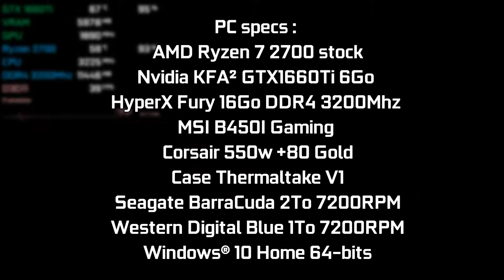Assassin's Creed Odyssey | GTX 1660 Ti & Ryzen 2700 [All Settings]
This is Assassin's Creed Odyssey in Ultra settings in 1080p.
I used the included benchmark.

My PC specs :
Crucial 16Go DDR4 2666Mhz
MSI B450I Gaming
Seagate BarraCuda 2To 7200RPM
Western Digital Blue 1To 7200RPM